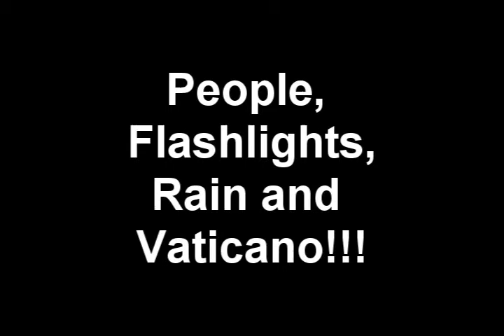People, Flashlight, Rain and Vaticano!!!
Visit to Vatican Museums.